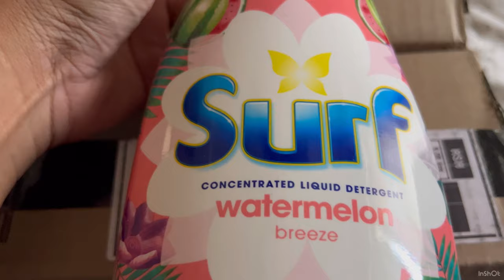Slow living days of my life